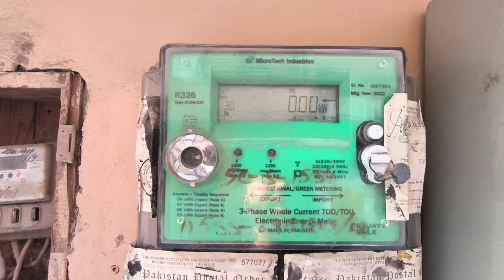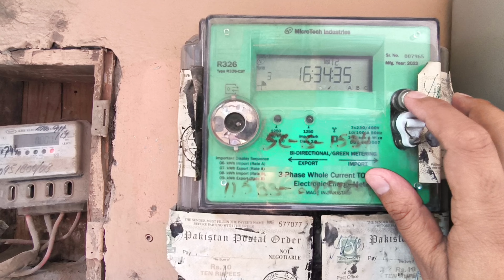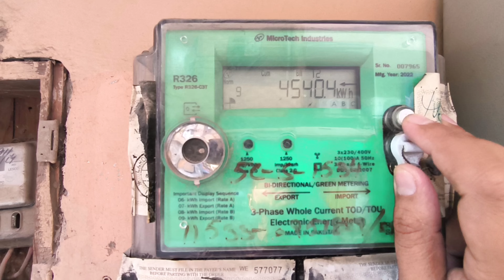How to Read Solar Bi Directional Green meter Reading | Solar Net Metering Tariff Pakistan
green meter
net metering in pakistan
green meter in pakistan
bi directional meter solar
green meter wapda
net metering bill pakistan
net metering
green meter reading
meter reading
bi directional green meter
meter reading of green meter solar
solar energy
net metering for solar power
bidirectional meter
bi directional meter reading
solar green meter
green meter bill
how to read green meter in pakistan
solar net metering system
green meter installation